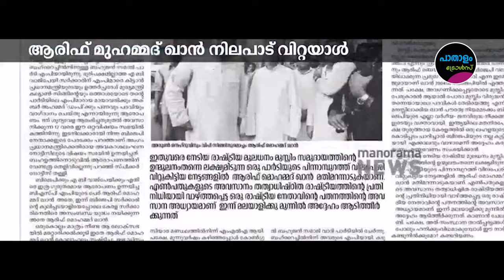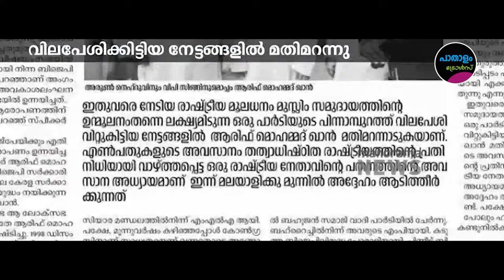കഥ ഇതുവരെ! | Pinarayi Vijayan | Arif Muhammed Khan | Troll Video | Paathaalam Trolls | We Help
Troll#Malayalam_Trolls_Malayalam Trollmalayalam !